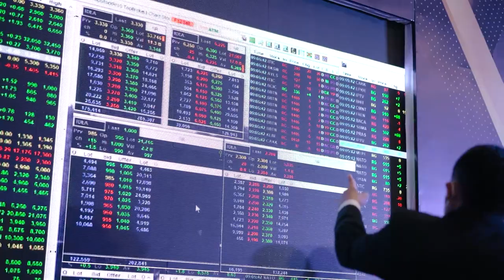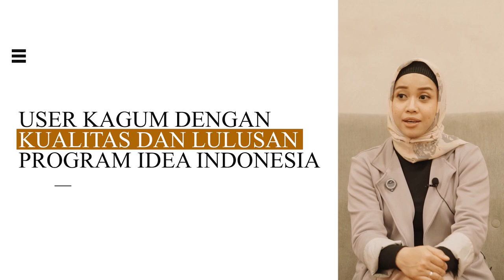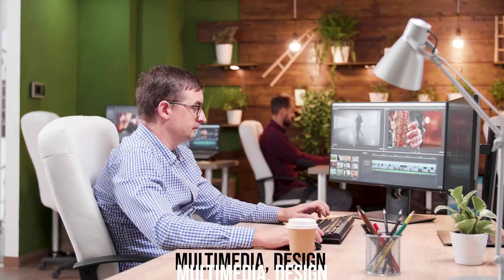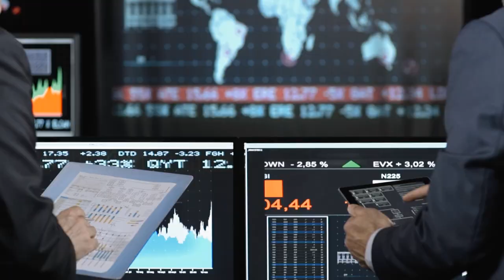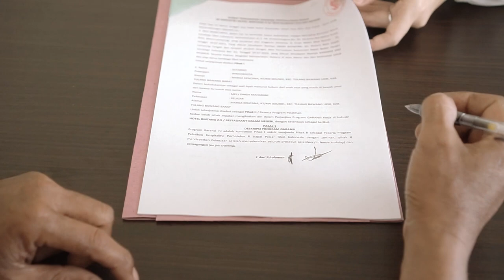Lulus IDEA; Dijamin Langsung Kerja atau Wirausaha